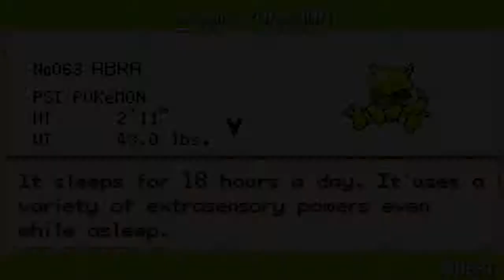Let's Play Pokemon Fire Red Omega: Episode 15,Meeting Bill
Welcome one and all to Let's Play Fire Red Omega!

In this series I will be relying on you guys to take part in nicknaming any and all Pokemon I capture. Be sure to leave your creative names down in the comments as once I hit the name changer in Lavender town I will be making these names a reality!